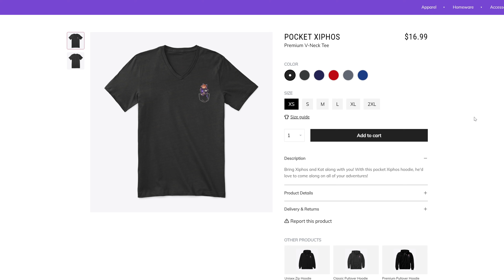Bonnie's Security Breach - Hypotheticals (Minecraft Roleplay)